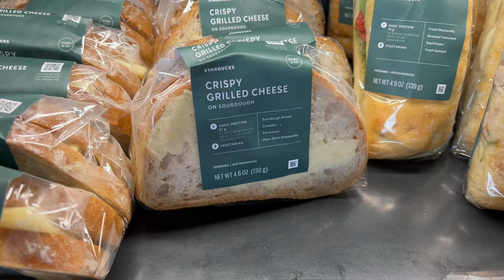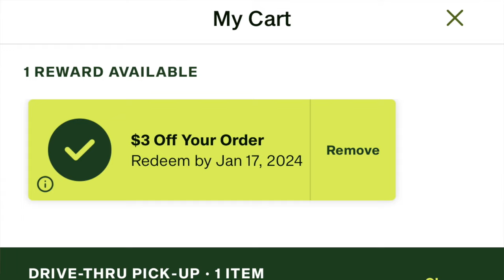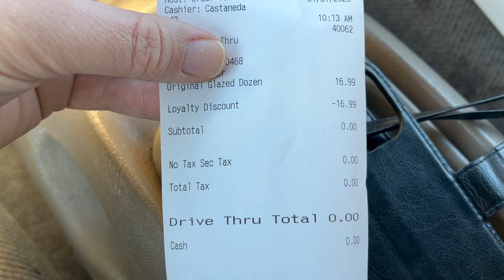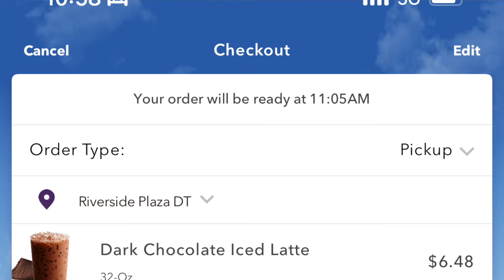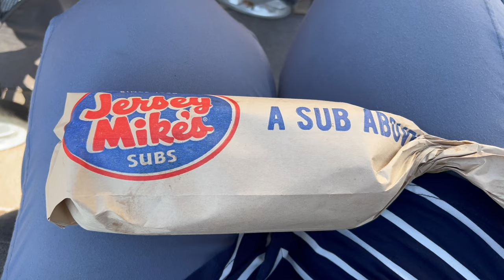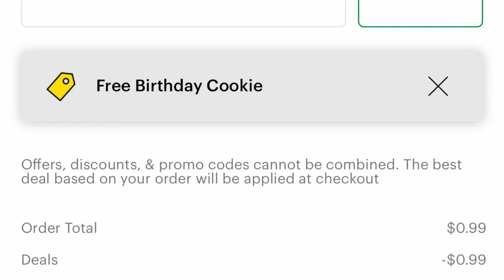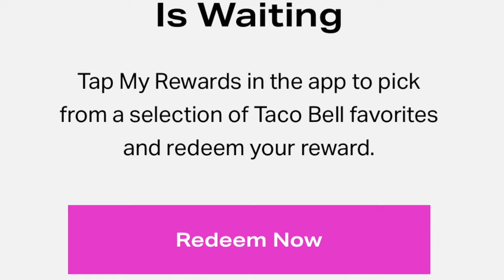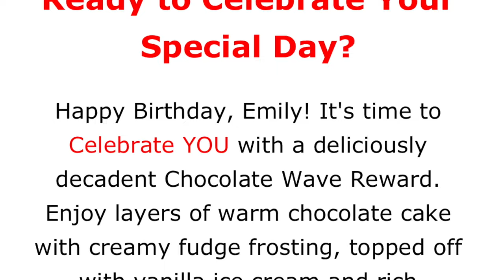21 FREE Things You SHOULD Be Getting On Your Birthday In 2024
Sorry to all the January birthdays! You will have to wait until next year to cash out on some of these deals - but keep them in mind for the future (or see if you can use apply this to a family member's birthday)!

About Us:

Our channel, Limabean Living, covers:
-SAHM Life
-Cooking & Baking
-Encouraging mathematical development in children
-Cleaning
-DIYs
-Frugal Living